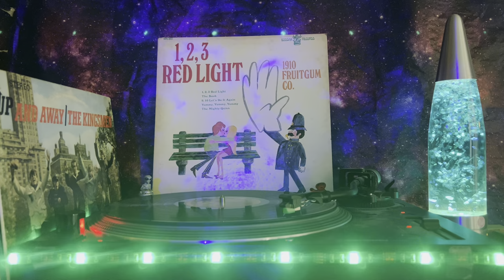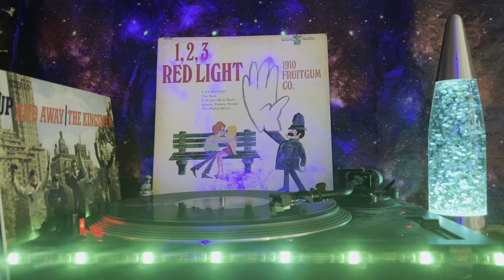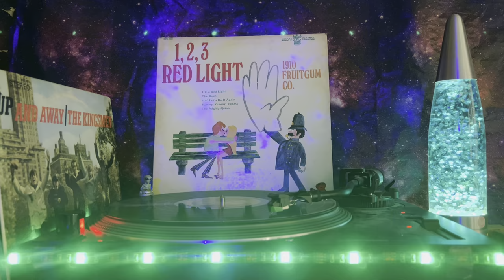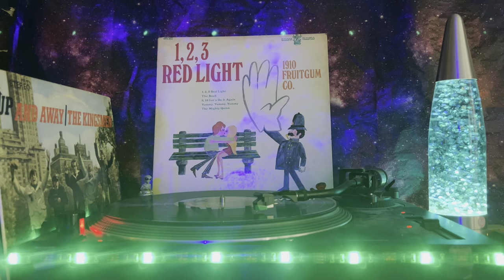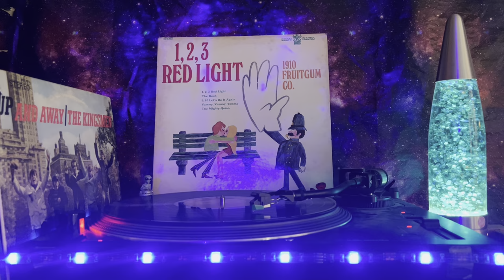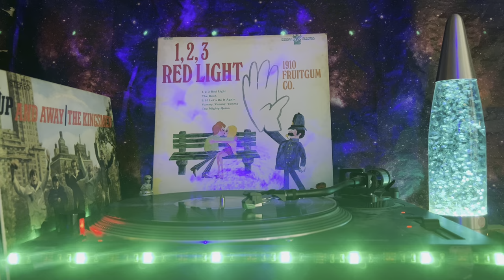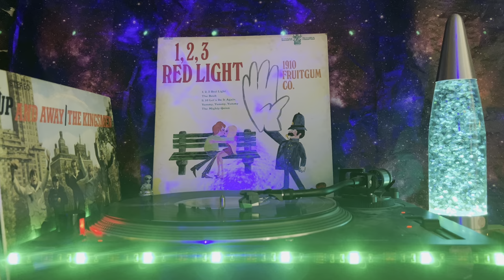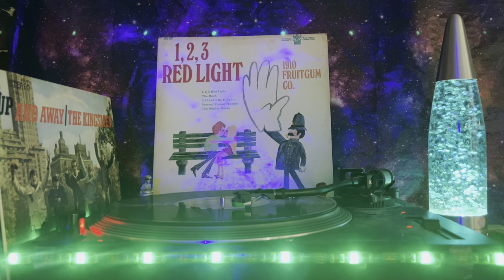1910 Fruitgum Company (1, 2, 3, Red Light) - Side 1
1. "1, 2, 3, Red Light"
Sal TrimachiBobbi Trimachi
1:55
2. "The Song Song" Steve Dworkin 2:30
3. "Shirley Applegate"
Mark GutkowskiTed Gutkowski
2:04
4. "The Mighty Quinn" Bob Dylan 3:04
5. "Yummy, Yummy, Yummy" Joey Levine, Artie Resnick 2:18
6. "9, 10, Let's Do It Again"
Sal TrimachiBobbi Trimachi
2:05